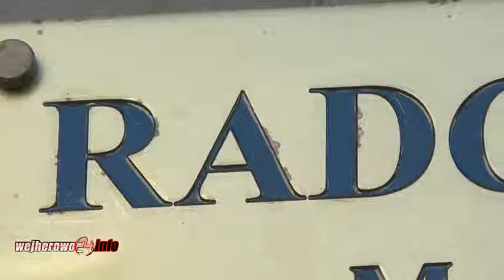Tydzień Mediacji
Stowarzyszenie „Naprzód Wejherowo" oraz mediator sądowy -- Michał Ryszard Wysocki zapraszają wszystkich zainteresowanych do udziału w bezpłatnych konsultacjach prawnych z okazji Międzynarodowego Tygodnia Mediacji, który w tym roku jest obchodzony w dniach 14-18 października.
Z tej okazji we wtorek 15 października 2013 roku w godzinach od 10.00 do 15.00 mediatorzy z ośrodka mediacyjnego „CONSEO -- mediacje, negocjacje, szkolenia", Stowarzyszenie „Naprzód Wejherowo" oraz mediator sądowy -- Michał Ryszard Wysocki, organizują w punkcie informacyjnym Sądu Rejonowego w Wejherowie konsultacje, w trakcie których będzie można dowiedzieć się więcej o mediacji i bliżej poznać aspekty tego postępowania. Warto wiedzieć, że mediacja jest doskonałą alternatywą dla procesu sądowego. Jej istotą jest dobrowolna i niesformalizowana rozmowa stron, dzięki udziałowi bezstronnego i neutralnego mediatora, skoncentrowana na rozwiązaniu sporu. Mediacja nadaje się do niemal każdego sporu, pochłania wielokrotnie mniej czasu i kosztów niż proces. Jest własnym, a więc bardziej satysfakcjonującym rozwiązaniem stron, a w dodatku daje szansę rzeczywistego wynagrodzenia szkód i odbudowania dobrych relacji.
Kontakt do mediatorów można uzyskać w sądach oraz na stronach i a także w organizacjach skupiających mediatorów oraz w internecie.